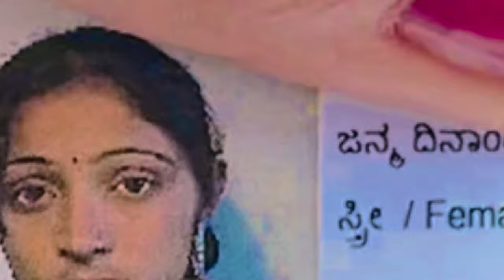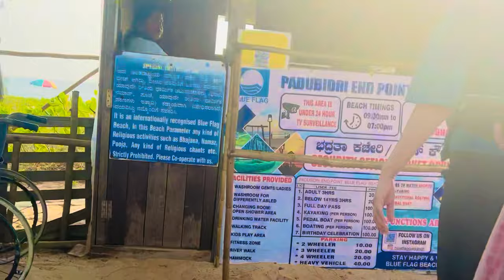Blue Flag Beach || Enjoy